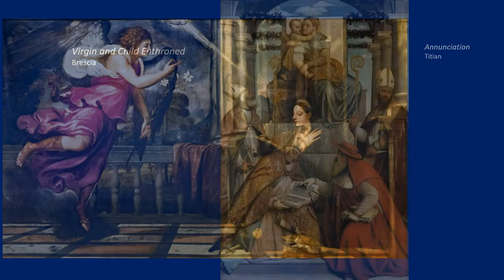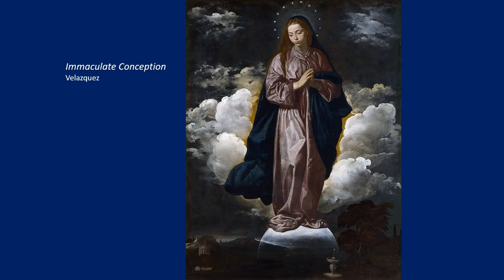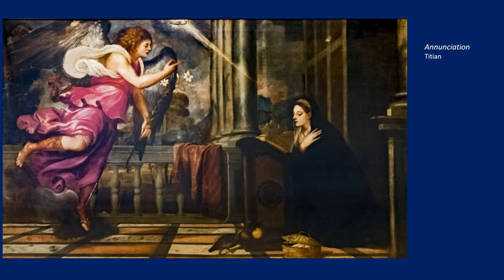First Vespers for the Solemnity of the Immaculate Conception: Tuesday, December 7 at 7:30 pm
First Vespers for the Solemnity of the Immaculate Conception, music by the Athenaeum Chorale and the Mount St. Mary’s Latin Schola. This event will include the chanting of the psalms and canticles of Evening Prayer for the Solemnity of the Immaculate Conception, the Patroness of the Seminary. The concert will feature Marian and Advent motets with readings from the early Church fathers.

It is only through your support that we are able to bring you our Solemn Vespers. Please consider making a gift to Music & Liturgy today.

The Rachmaninoﬀ Bogoroditse Devo is a Musica Russica publication (Ra028, The Waddell Rosa Mystica and the descant for PUER NOBIS NASCITUR by Gordon King are livestreamed with permission under onelicense.net, License A-700000. The Manz E’en So Lord Jesus, Quickly Come and accompaniment and descant of Leo Nestor’s arrangement of Virgin Great are Glorious are streamed with permission from Canticle Distributing. License 243012.

All art images from Wikimedia Commons.